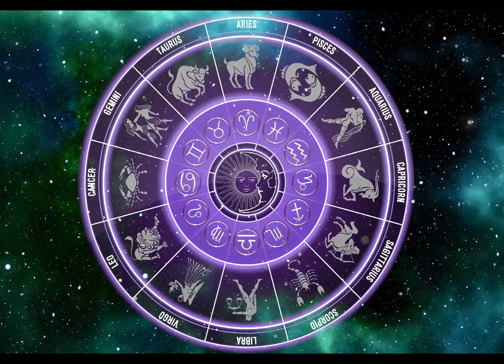Gemini, According To The Stars, Daily Horoscope March 13, 2024